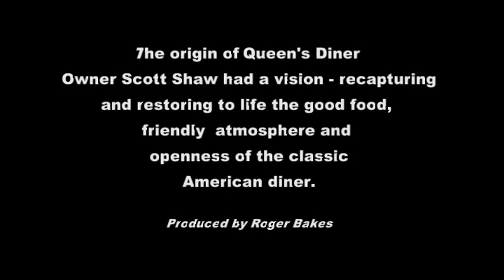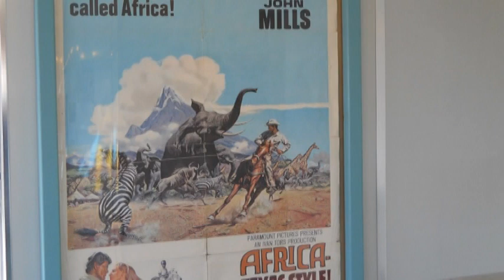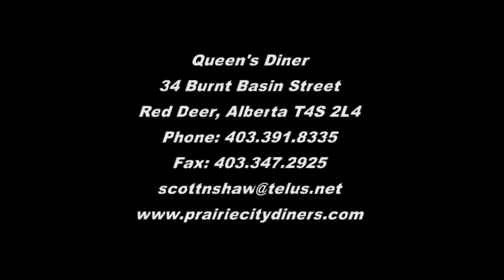Red Deer's Queen's Diner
I made this marketing video as I found Scott Shaw's story to be very interesting and because it is such a successful recreation of a 1950's diner. The food is terrific and the service is first-class and the staff treat you like a friend.